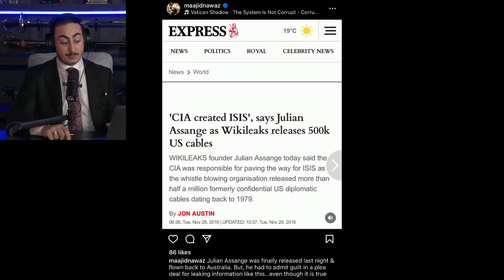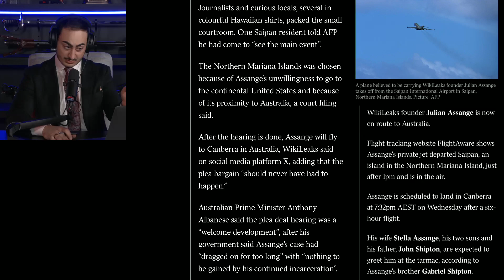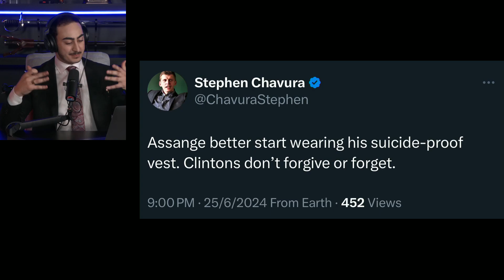Julian Assange Plea Deal with the US government, fly back to Australia ✈️ 🇦🇺